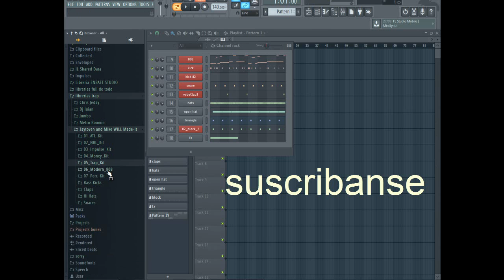LIBRERIA DE TRAP 2020/Metro Boomin,Zaytoven,Mike WiLL Made-It .Dj luian